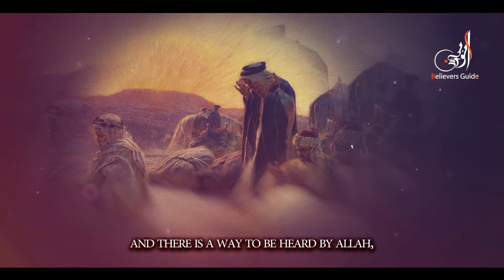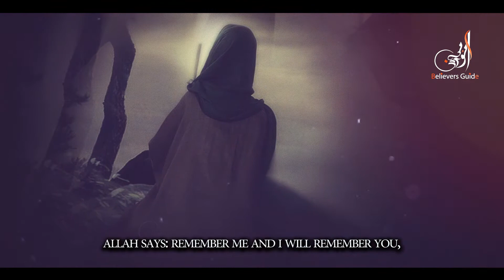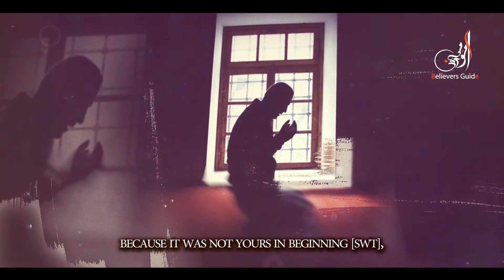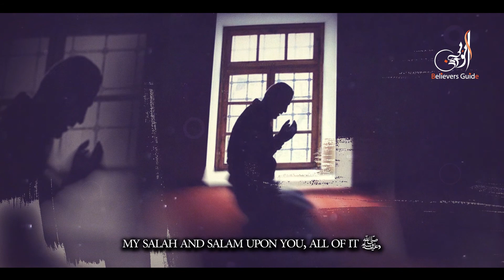Why You Should Make Dua More Often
The problem with us is that Dua for us has become a ritual and a final resort after all the options and the means have been exhausted. Dua, according to a Hadith, has the unique ability to change destiny.

PLEASE NOTE: This video is made only for the purpose of Education. Any of the views expressed by the speakers do not necessarily represent the views of the Believers Guide. The Believers Guide do not advocate nor condone any unlawful activity towards any individual or community.